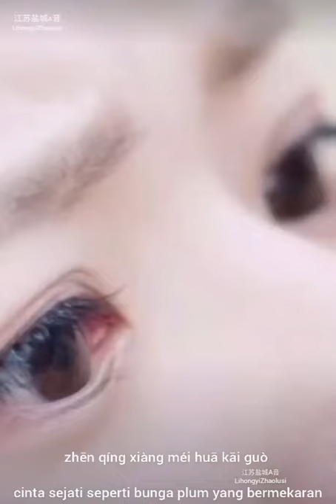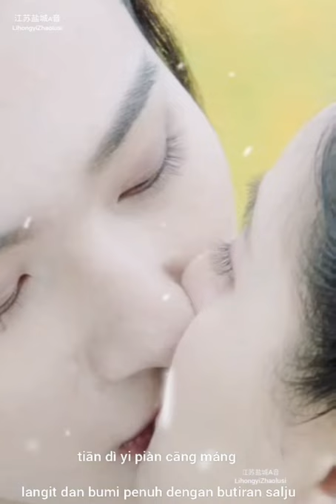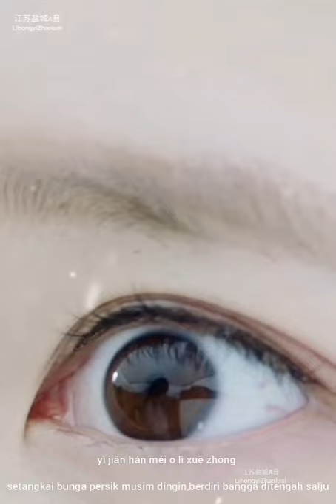FMV CHUN HUA QIU YUE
DRAMA : LOVE BETTER THAN IMMORTALITY

Fan-made music video contains a Short scene from drama series Love better than immortality.
Starring : Li HONGYI, ZHAO LUSI AND WU JUNYU.